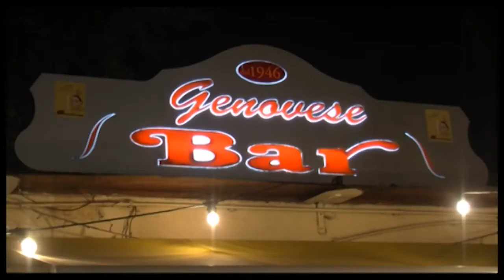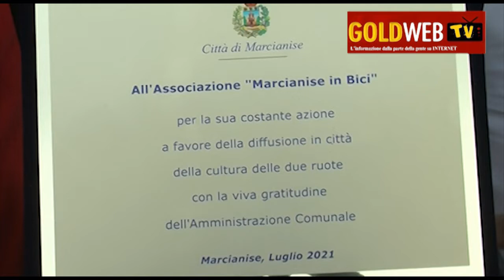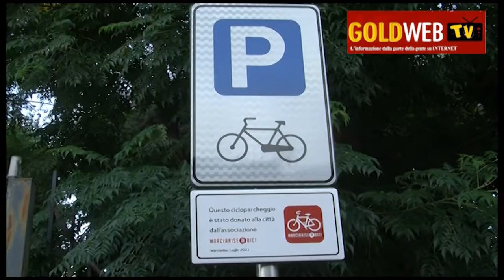'MarcianiseInBici' dona cicloparcheggio al comune. Tutte le interviste